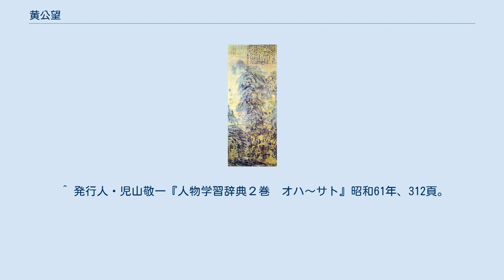黄公望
黄公望 黄 公望（こう こうぼう、咸淳5年8月15日（1269年9月12日） - 至正14年10月25日（1354年11月10日））は、中国元朝末期の水墨画家。
倪瓚・呉鎮・王蒙と並び「元末四大家」と賞され、その中でも、もっとも広い画風をもち、後代に与えた影響も一番大きいと言われる。
あるいは董其昌・陳継儒・王思任・楊龍友・倪瓚・王時敏・夏雲鼎・孔尚任などとあわせて「金陵九子」とも呼ばれた。
 1269年、蘇州常熟県に生まれる。
両親が早世したため、温州永嘉県の黄家に養子に出され、黄家で十分な教育を受け育つ。
 黄公望は才能はあったが、元代は士大夫の登竜門であった科挙が不定期にしか実施されず、行われたとしても旧南宋領域の住人（いわゆる「南人」）には著しく不利であったため長らく官に就けず、40歳を過ぎて初めて蘇州の属吏となるも、程なく黄公望自身は無関係の徴税不正事件に連座して失職し、官界での前途を断たれた。
 その後黄公望は官途に就こうとせず占い師・戯曲家・道士などの遍歴を重ねるが、この間、趙孟頫の知遇を得て絵画を志し、50歳を過ぎて本格的な画家活動に入り「九峰雪霽図」などを世に送り出した。
 79歳の頃、杭州富陽県に移住、この地で描かれた「富春山居図」は水墨画の代表的な傑作として知られている。
 ^ 発行人・児山敬一『人物学習辞典２巻　オハ～サト』昭和61年、312頁。